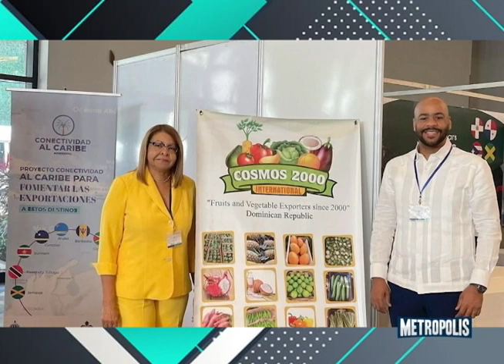METRÓPOLIS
EL PAÍS ESPERA ANSIOSO LA RENDICIÓN DE CUENTAS DEL PRESIDENTE DE LA REPÚBLICA LUIS ABINADER CORONA, QUE TRAERÁ, QUE OFRECERÁ EL PRESIDENTE, EL DÍA DE LA FUNDACIÓN DE  REPÚBLICA DOMINICANA.

QUIEN RESPONDE POR LOS MANGLARES DESTRUIDOS EN  MONTE CRISTI, A QUIEN LE COBRAMOS ESA DEUDA ECOLÓGICA DRAMÁTICA, EN PROCURA DE LA CONSTRUCCIÓN DEL MURO IMPOSIBLE.

DANIEL ORTEGA LE LLAMA A LA IGLESIA CATÓLICA MAFIA, ACUSA, OBISPOS, SACERDOTES,  Y AL PAPA DE SER UNOS DELINCUENTES.